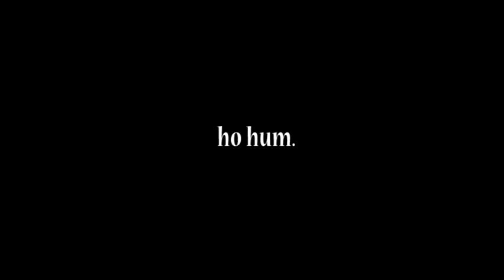Creativity is what happens when you are supposed to be looking for old bank statements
I was bored.  I *could* have been tidying my desk, I suppose.  That would have been less diverting to watch on YouTube, though.  No, you can't have those thirty seconds of your life back.

The music, by the way, is "Le petit jardin (with Les Gauchers Orchestra)" by Lee Maddeford, which I found